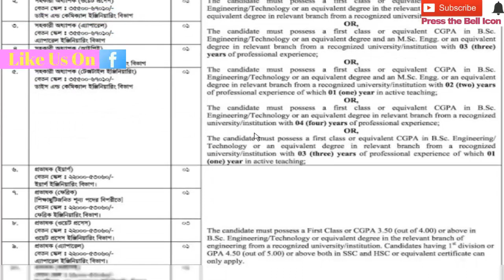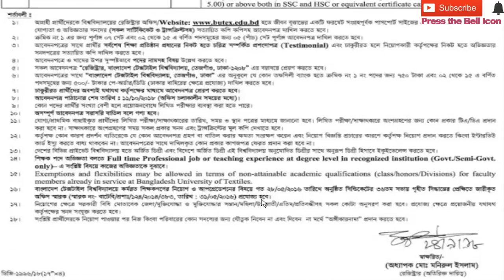Career Opportunity 2018 || Bangladesh University of Textiles